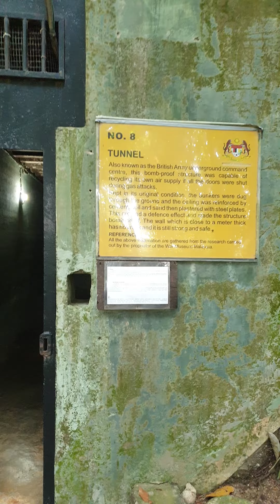Bunker, Penang War Museum, Malaysia